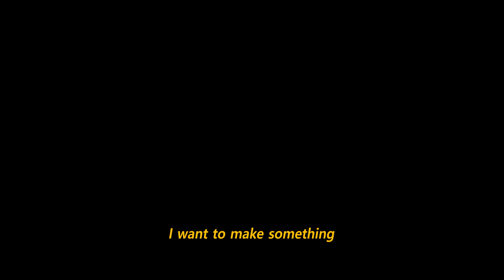[M/V] 루드서키(Rude Seoki) - 'I GOT SLUMP (Feat. ART) (Prod. Ocean Beats)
루드서키(Rude Seoki) - 'I GOT SLUMP (Feat. ART) (Prod. Ocean Beats)' Official Music Video

Edited by 루드서키

lyrics

Hook)
i got slump
i got mo fucking slump
i got slump
뭘 해도 다 거기서 거기
재미난 영화를 봐도 거기서 거기

에어프라이어로 집에서
맛있는거나 나 먹고싶어
i got i got i got mo fucking

v1)
노래나 연애나 똑같지
잘안풀리는건다 똑같지
어쩌면 내년도 똑같이
아무것도 변한게 없을지

나도 네가만든 Track같이
개쩌는걸 노래로 만든뒤
좋아요 100개넘게 박히기
아직도 한참은 멀었지

야 넌 적어도 오토튠
없으면 못하는 쟤네보다는 더 낫지
야야 저새끼 가사봐봐
어디서들어본거같은말들만 들어있지

you got slump 너랑 작업 하면
내손에 장을지져
I got slump 이제 뭘
들어도 느낄수 없게됐어

hook)

v2)
자의 반 타의 반 결국 벌여버린 상경에
여긴 so cold so 건강 버려질까봐 나는 자꾸 몸을 사려내
내 앞길 답이 있길 바랐지만 정신 차려보니 반오십
시간의 체감의 속도는 나이같이 흘러간단 말이 맞았지
yeah 2019 my goals 그건 존버
나일 생각하라는 말 흘릴 거야 좀 더
yeah 나잇값은 해 그렇지만 나잇값이 나의 한계값이 되진 않았으면 해
점점 더 흘러가는 시간 속에 나는 점점 더 내딛기 쉽지 않네
이젠 i dont know i dont know
cuz im in slump i dont know i dont know

Hook)